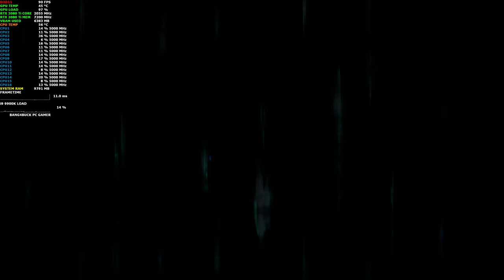Chernobylite Ultra Settings 4K Early Access | RTX 2080 Ti | i9 9900K 5GHz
Check out some gameplay and performance from Chernobylite early access in ultra settings 4K.

Intel i9 9900K Overclocked to 5.0GHz No Delid
Custom Waterloop
EK CoolStream XE360 Radiator
EK - Supreme LTX CSQ CPU water block
NZXT Kraken G10 + Corsair H110 280mm AIO Cooler
NVIDIA GeForce 436.51 Driver
G.Skill 3600Mhz DDR4 32GB RGB
Sabrent Rocket NVMe PCIe 4.0 M.2 SSD
TeamGroup L5 3D Lite 480GB
8TB Seagate Backup
Samsung QE55Q90R QLED TV